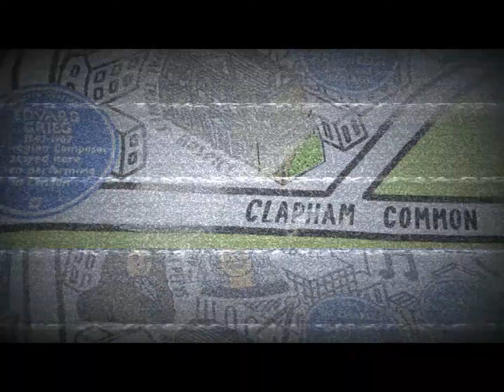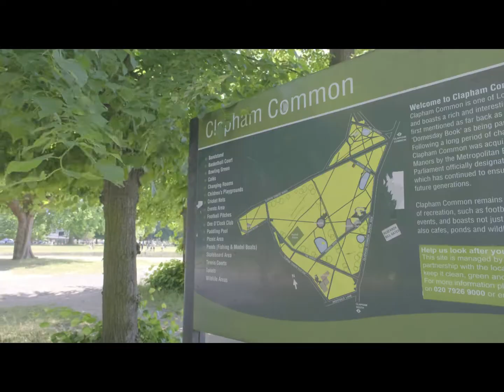London neighbourhoods | CLAPHAM COMMON and why it's a great place to live.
This is a short video asking people in Clapham Common, London, What makes it a great place to live.
Clapham Common is located in south west London, and for many years it's ranked high on the list of best places to live in London.